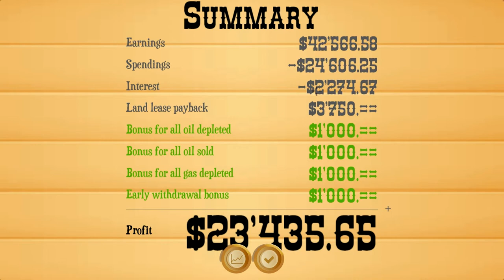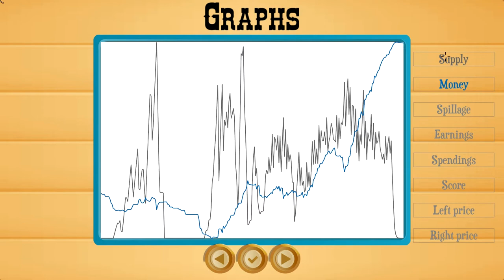An Early Look: Turmoil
Let's start digging for the black gold!